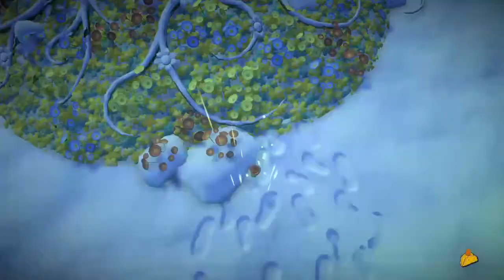Rose vz Corn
Plants vs. Zombies™ Garden Warfare 2